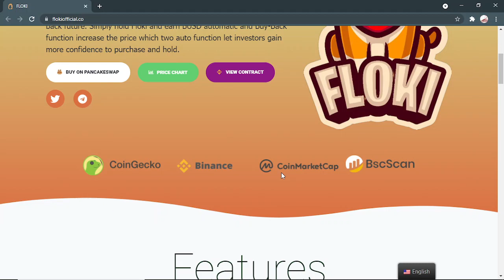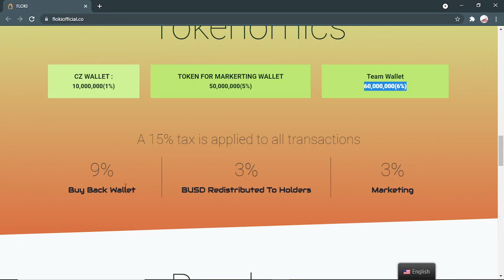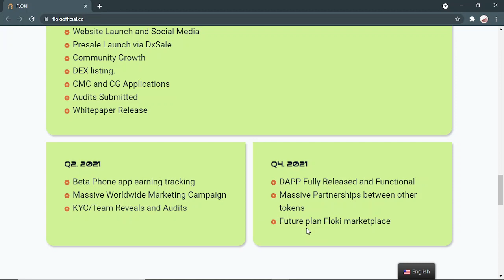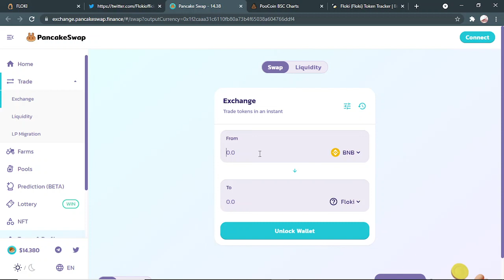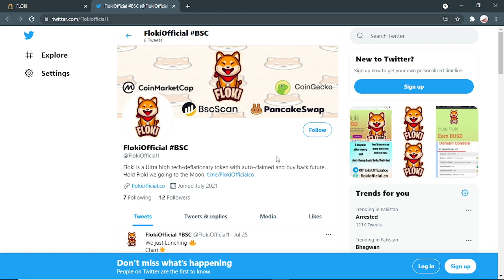Floki Token Full Review | 1000x Soon| buy On Pancakeswap